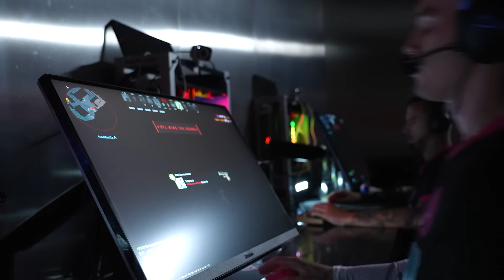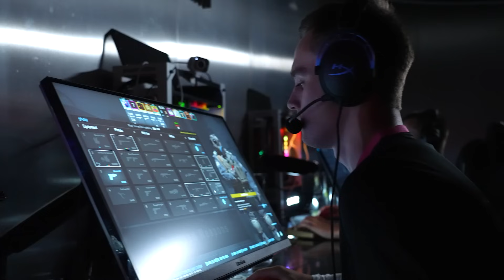АМКАЛ - МФЛ/ СКАНДАЛ в ФИНАЛЕ/ КТО ЗАБЕРЕТ 200.000? / МБ МЕДИАКУБОК по CS2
Главный матч нашего турнира!
МБ Медиакубок по CS2!
Амкал и сборная МФЛ, лучшие команды буду выяснять кто из них сильнее, и кто заберет 200.000₽!
Матч выдался очень интересным и напряженным, не обошлось и без скандала! Скорее смотреть :